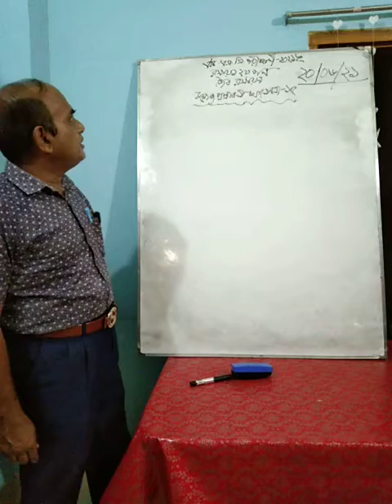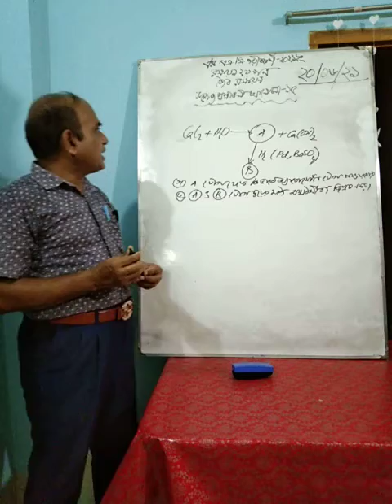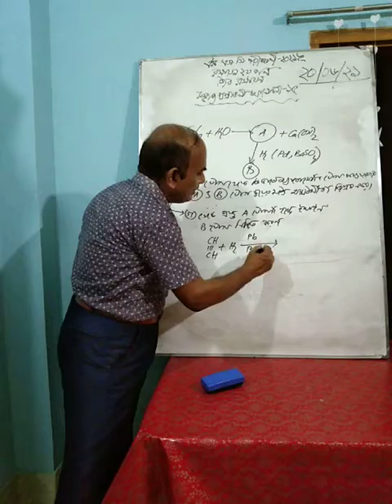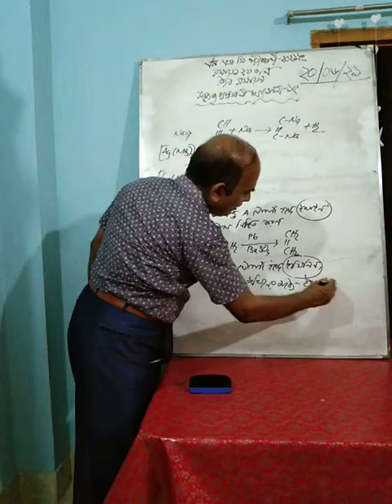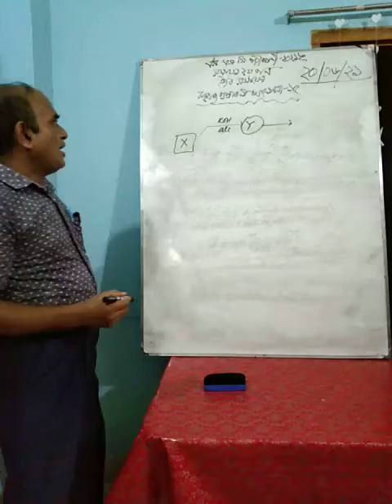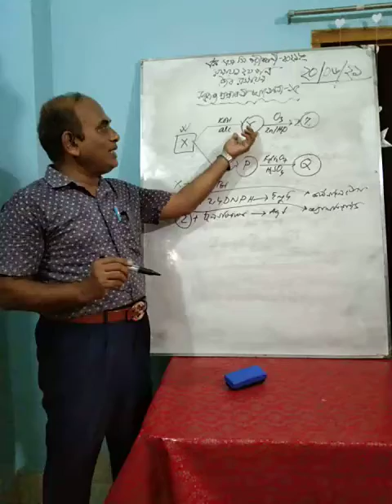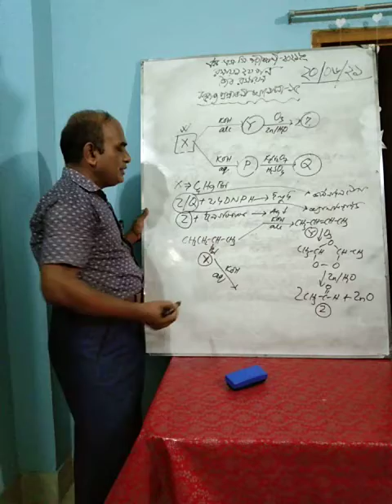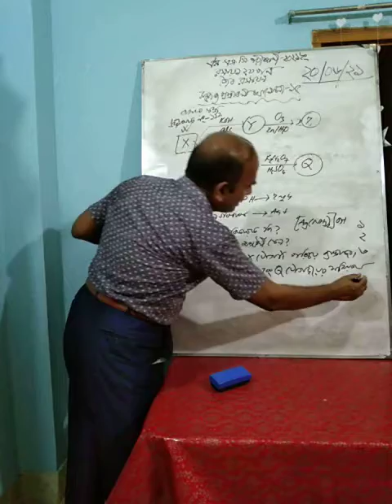HSC Chemistry 2nd paper, Organic Chemistry, Discussing Potential Questions - 15